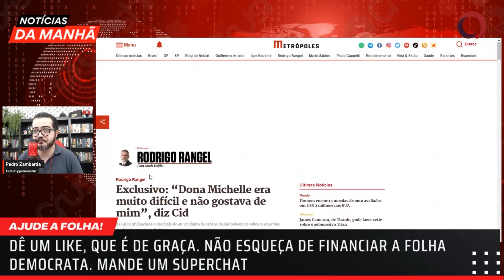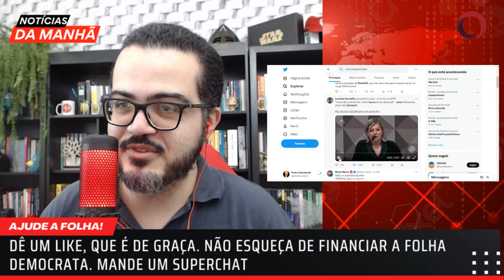Joice Hasselmann ridiculariza Zambelli em vídeo sobre possível cassação